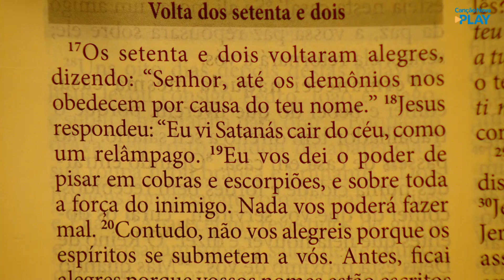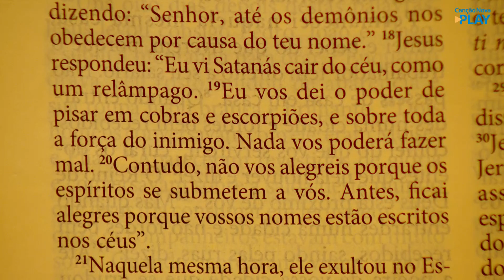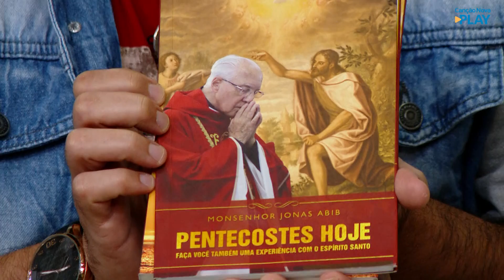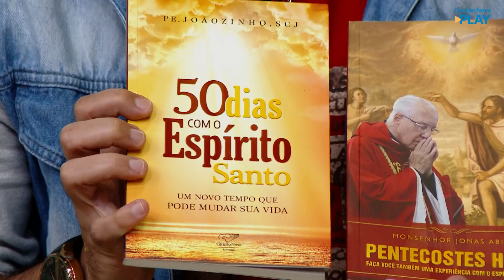Sorrindo pra Vida - 20/05/2021